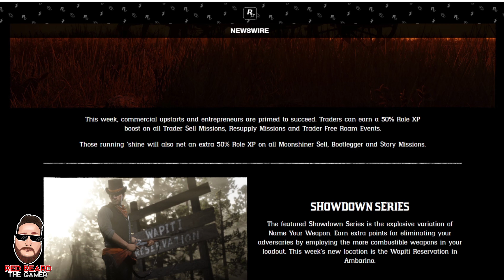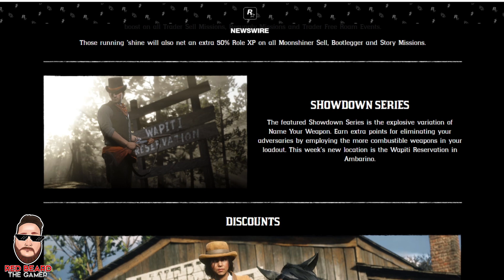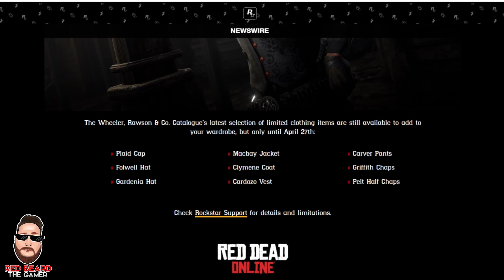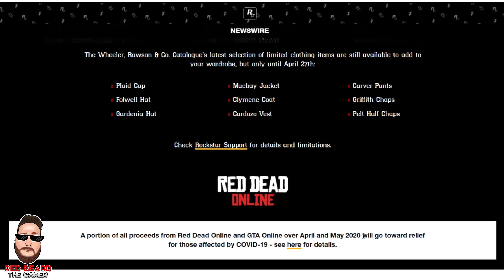What is 💥NEW?💥 this WEEK in Red Dead Online | Red Dead Redemption 2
Thumbnail Picture: SunnyAmaterasu

Red Dead Online, Red Dead Redemption 2, Dead by Daylight, Destiny 2, Hunt Showdown

Notwithstanding the provisions of sections 106 and 106A, the fair use of a copyrighted work, including such use by reproduction in copies or phone records or by any other means specified by that section, for purposes such as criticism, comment, news reporting, teaching (including multiple copies for classroom use), scholarship, or research, is not an infringement of copyright.
(3)the amount and substantial of the portion used in relation to the copyrighted work as a whole; and